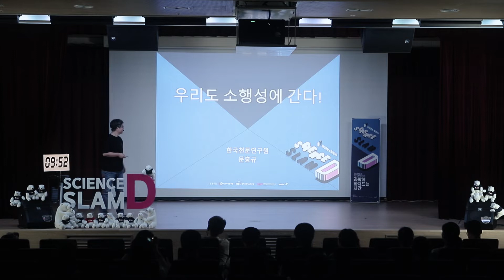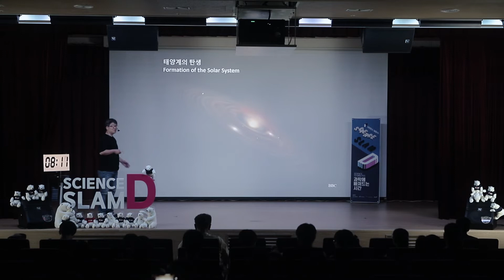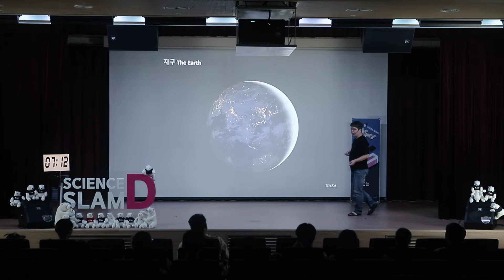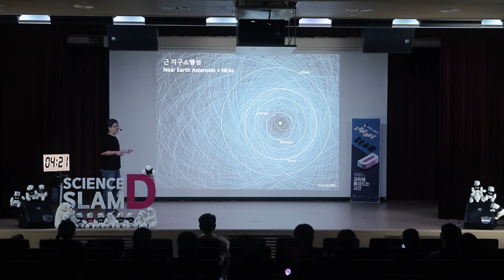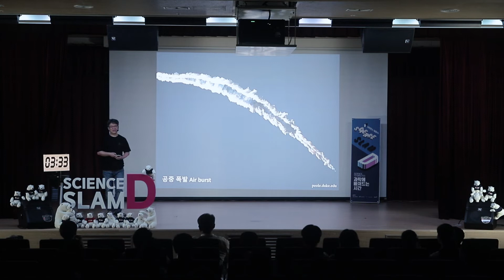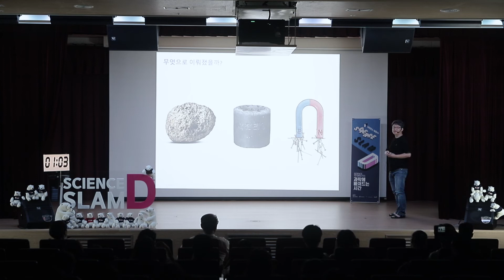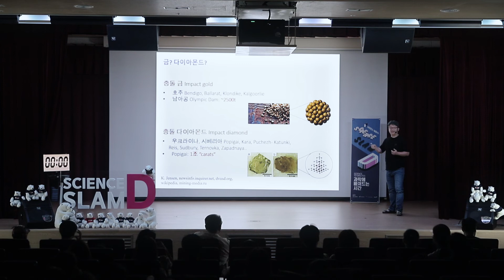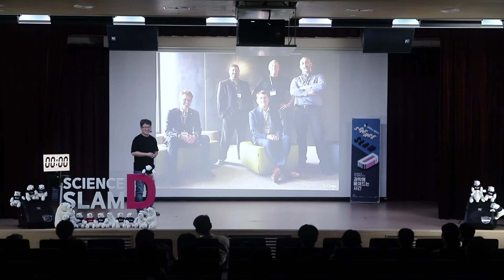SLAM D 5회차 - 우리도 소행성에 간다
문홍규 한국천문연구원
우리도 소행성에 간다

과학기술 5인의 10분 '발표경연'
청중이 참여하고, 평가하는 역동적 과학소통 프로그램 '슬램-D'